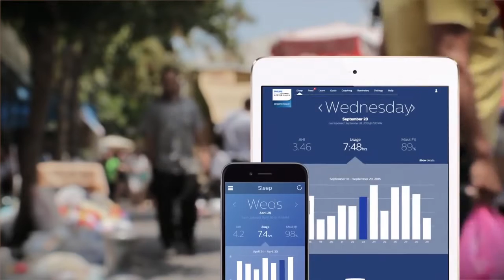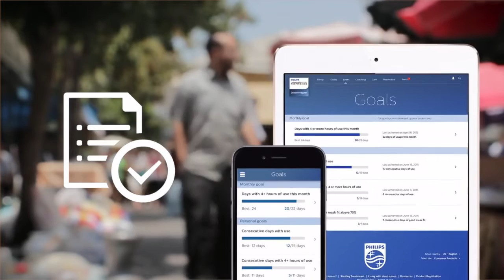Patient inspiration | Philips | Respironics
Learn about Sleep Apnea and browse the Philips' family of products.

See our stories of how Philips innovations are improving peoples' lives around the world